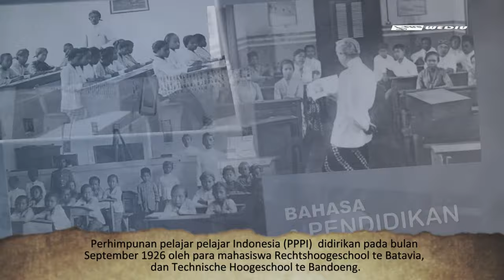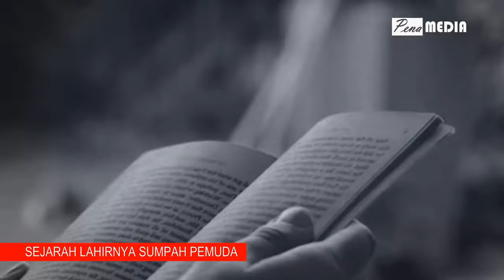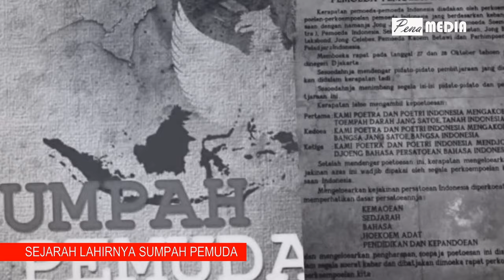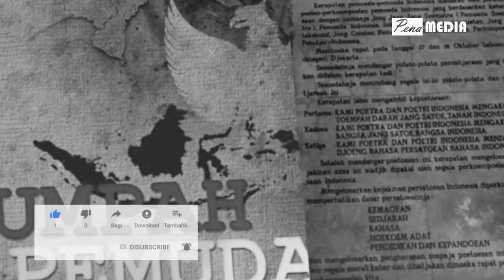Sejarah lahirnya sumpah pemuda 1928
Sumpah pemuda merupakan momentum bagi para pemuda Indonesia untuk bersatu memperjuangkan kemerdekaan bangsa. Peristiwa ini merupakan bukti konkrit nasionalisme yang terwujud melalui pernyataan ikrar persatuan menuju Indonesia yang merdeka.

JUDUL : Sejarah Lahirnya Sumpah Pemuda 1928

PENA MEDIA menyuguhkan informasi tentang sejarah, ilmu pengetahuan, motivasi dan religi serta fakta unik di dunia. Tayangan Video telah melewati kajian dan pendalaman materi serta riset data sehingga tayangan yang kami sajikan dapat memberikan edukasi dan tambahan wawasan buat pemirsa, sobat Median. Terima kasih atas dukungan dan komentar membangun.

Catatan : Gambar dan video hanya untuk mengilustrasikan materi

PENA MEDIA